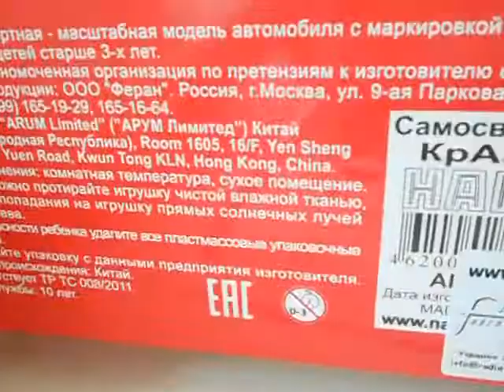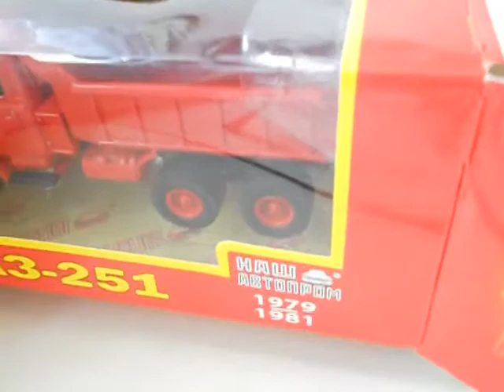КрАЗ-251,Наш Автопром.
Огляд модельки КрАЗ-251,Наш Автопром.